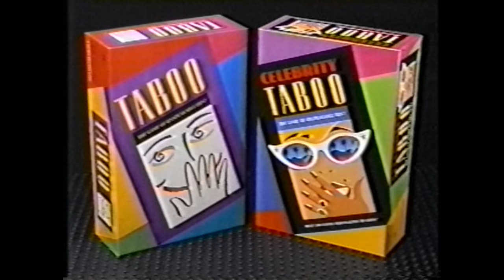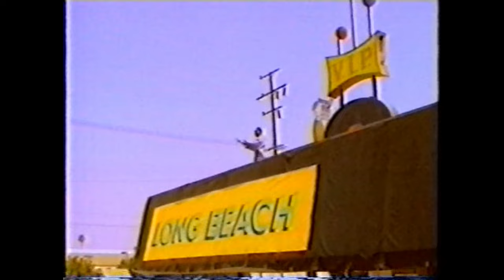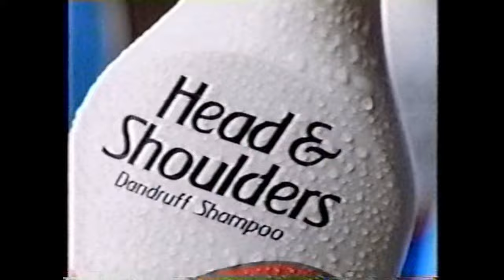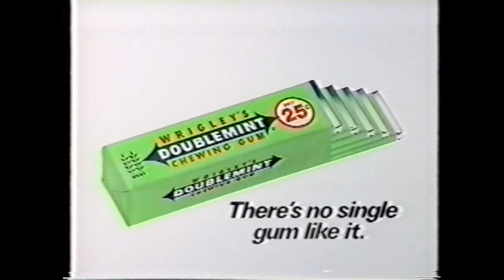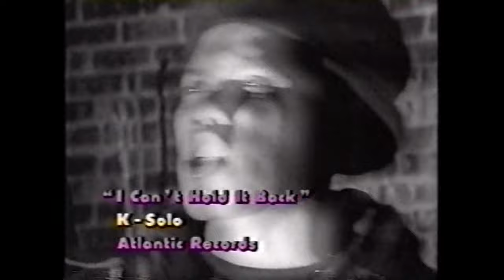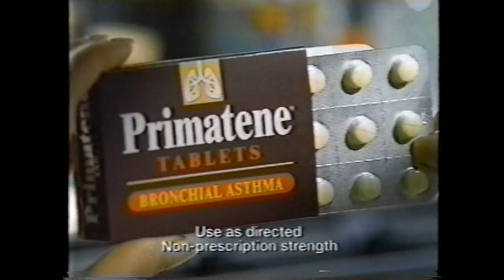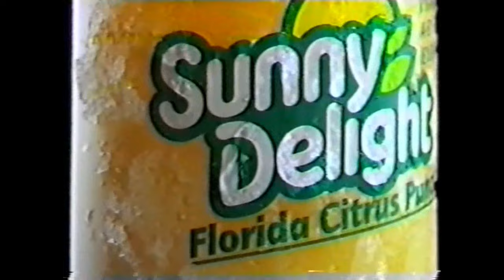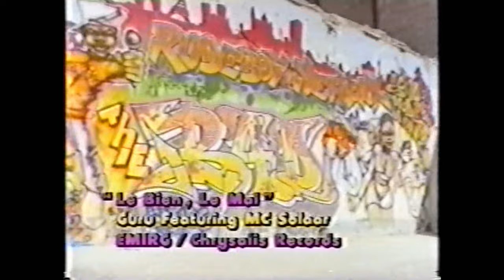RAP CITY '94 FEB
Block  Video List
①The Flavor Unit Mc's / Roll With That Flava
②Del Tha Funkee Homosapien / Catch A Bad One
③too Short / Money in The Ghetto
④Shaquille O'Neal / I'm Outsytanding
⑤Fugees / Boof Baf
⑥Erick Sermon / Hostile